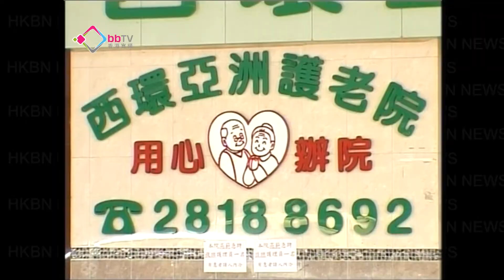長者疑遭私營安老院疏忽照顧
職工盟屬下的社區及院舍照顧員總工會收到投訴，指西環一間私營安老院疏忽照顧，令一名90歲婆婆身體多處受傷。